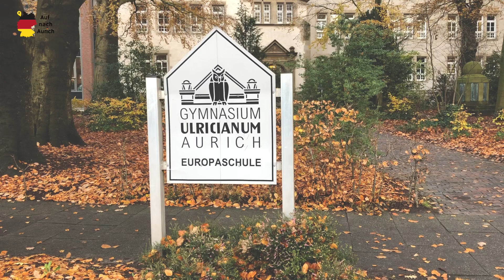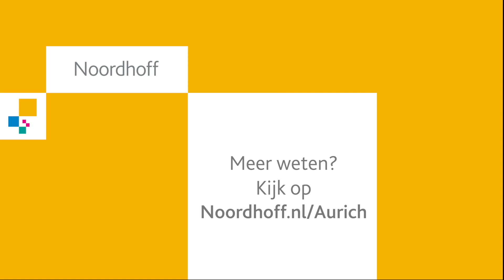Auf nach Aurich - Wie’s war? So war’s! - Noordhoff Duits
Eindexamen Duits in Aurich
Je mondeling examen doen in het klaslokaal met je talendocent. Voor de meeste examenkandidaten geldt dit als vanzelfsprekend. Niet voor leerlingen van het Stellingwerf College. Voor de 20e keer nam de school haar eindexamenleerlingen mee naar het stadje Aurich in Duitsland om daar alle examens voor de havo en vwo leerlingen af te nemen. Hoe? Wij mochten ze een dag volgen. Bekijk de aftermovie.